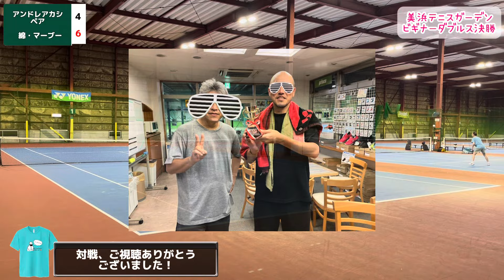美浜テニスガーデン男子ダブルス、緊張感がすごい漢の決勝戦！【テニス/ダブルス】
どうも、ハゲのスライサー（綿のつもり）です。

入院前日の2024年8月某日に、マーブーさんと
美浜テニスガーデンの男子ビギナーダブルスに出場して来ました！

気合十分の綿のつもり・マーブーペア、決勝に進んだところ
立ちはだかって来たのはアンドレ・アカシペア！

安定感のあるアカシさんペアに果たして勝利して、
有終の美を飾れるのか・・！

良ければご視聴くださいませ！

※新しいチャンネル作成しました！良ければぜひ！

両手打ちフォアハンド修行中（Fabrice Santoro（サントロ）が心の師匠）

フェローズ男子超ビギナーシングルス、優勝しました！

インスピ男子初中級団体戦、優勝しました！

インスピ 中級シングルス優勝しました！

ディスワタリーチャンネル/綿のつもり

基本毎日更新！